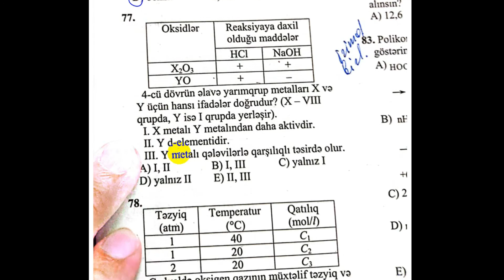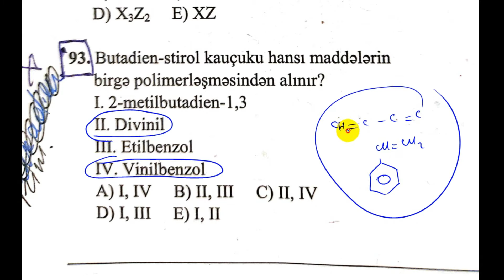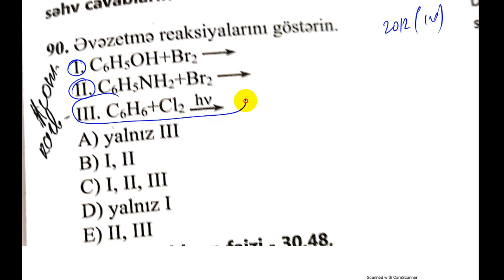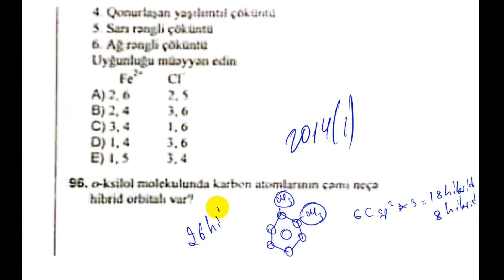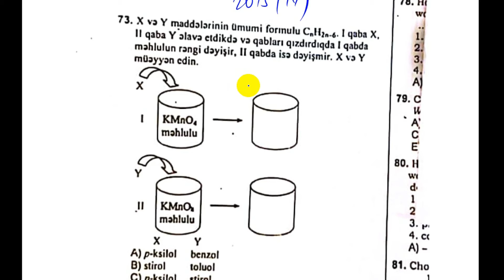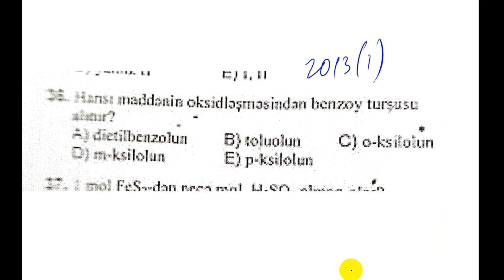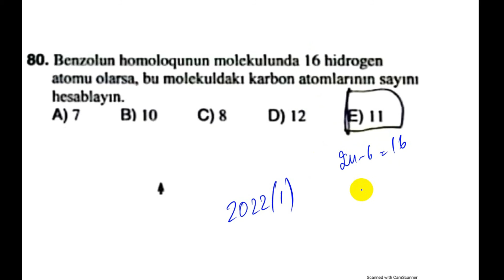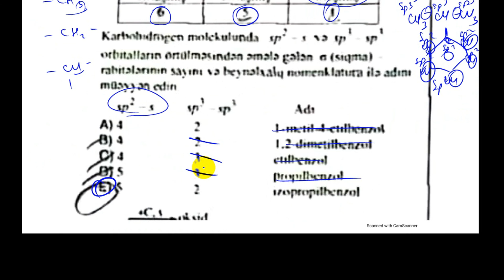AROMATİK KARBOHİDROGENLƏR. BÜTÜN QƏBUL İMTAHANLARINDA DÜŞƏN SUALLAR VƏ İZAHI (1992-2008)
@Cocktail Chemistry
 @NEET Chemistry - BeWise Classes
 @Abituriyentlere Komek
 @Dostum Abituriyen